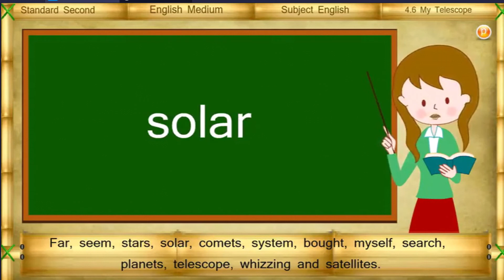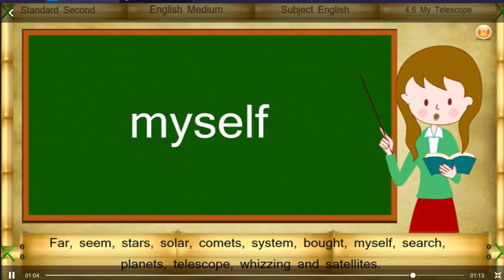4.6 my telescope | 2nd state board english